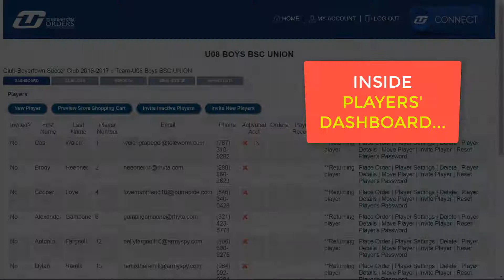Teamuniformorders.com Club and Team Managers